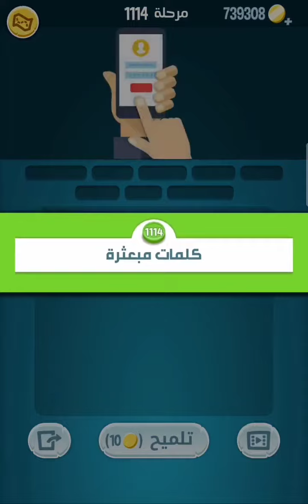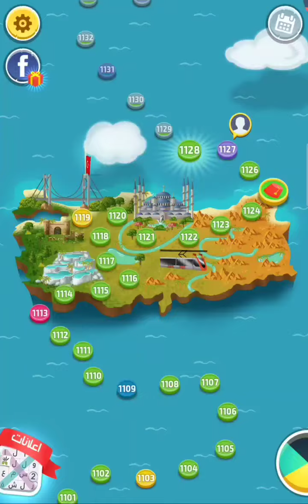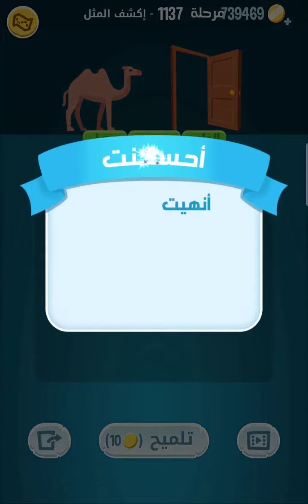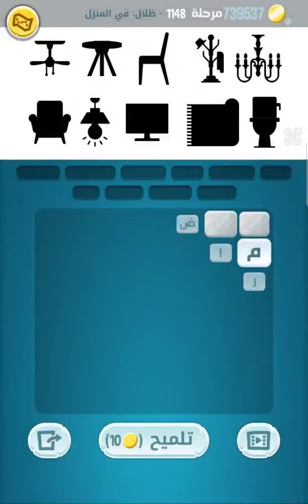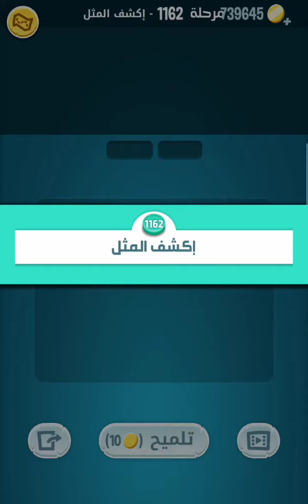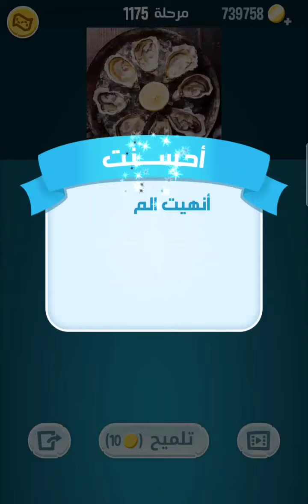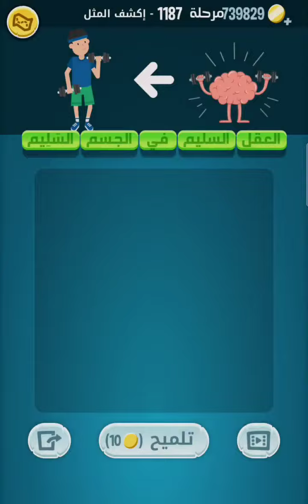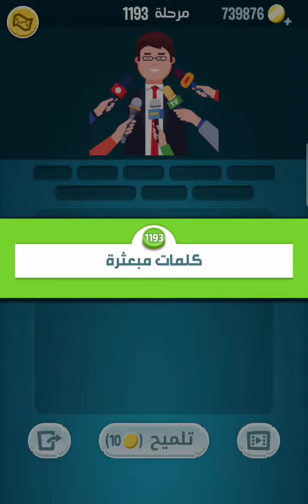كلمات كراش 1101 - 1200 - 1101 Kalimat Crash